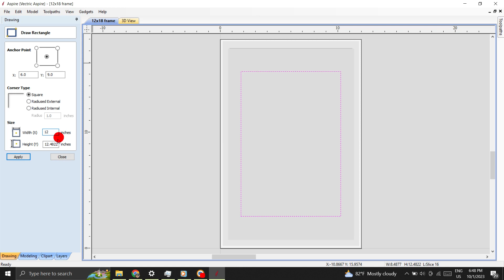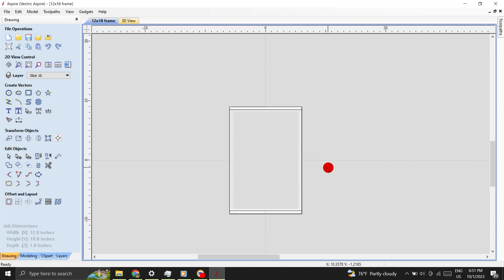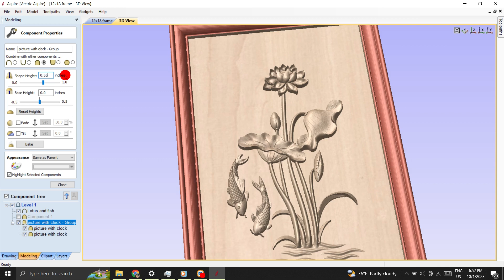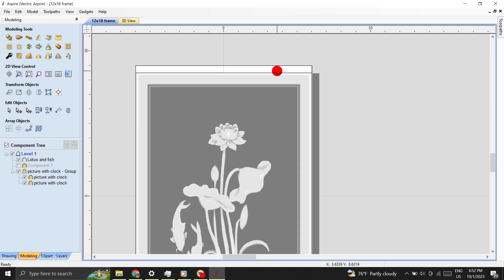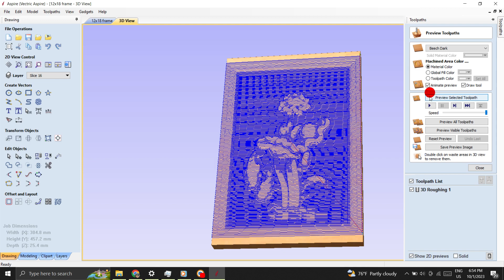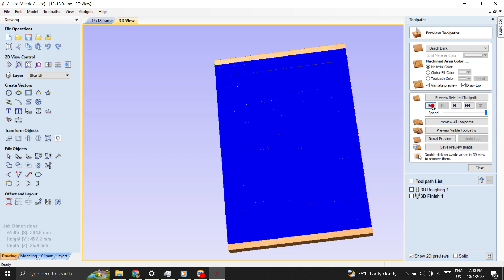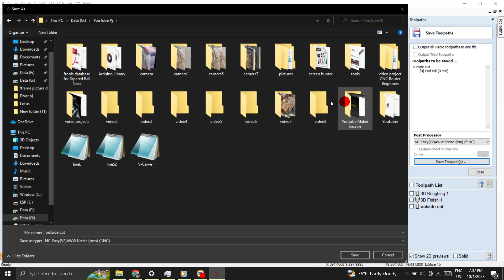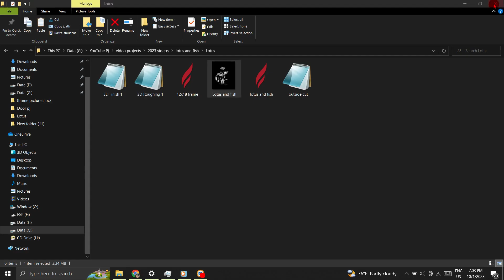Engraving Lotus // CNC Woodworking project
woodworking project
nc studio
wooden clock